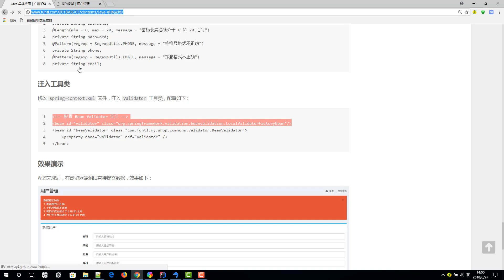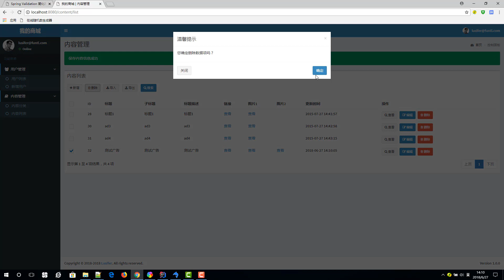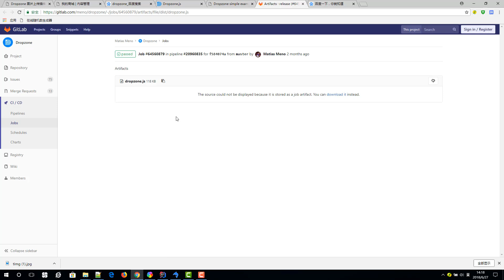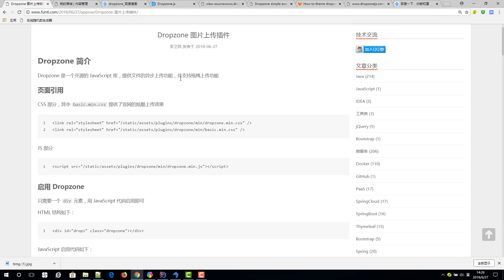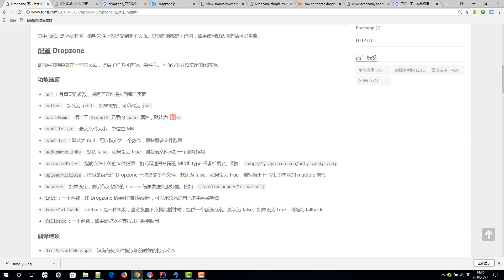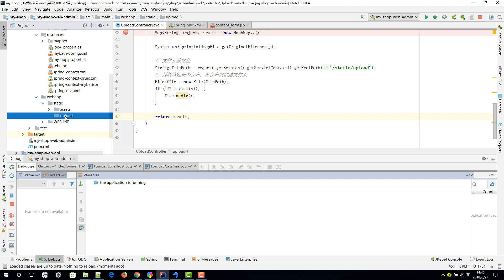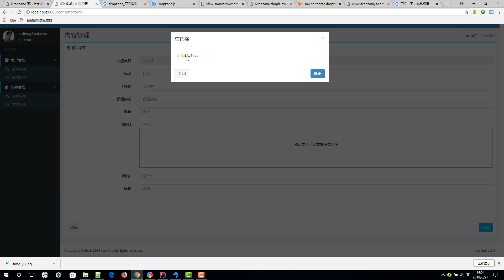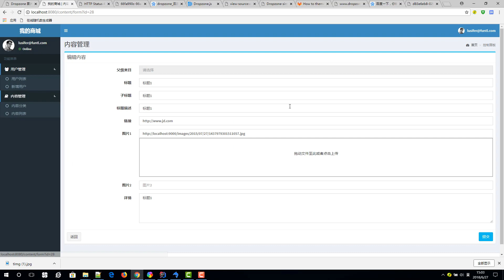千锋Java教程：85 项目实战 MyShop 内容管理功能 Spring MVC + Dropzone 实现图片上传